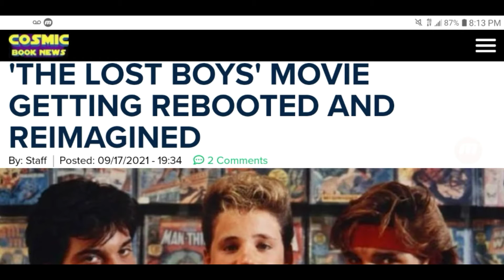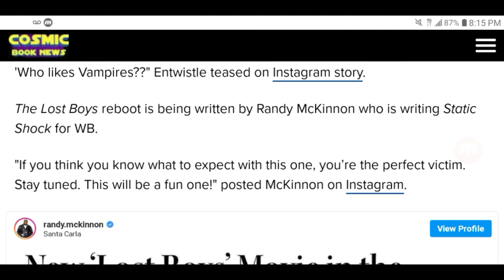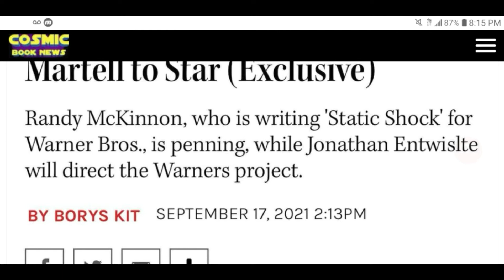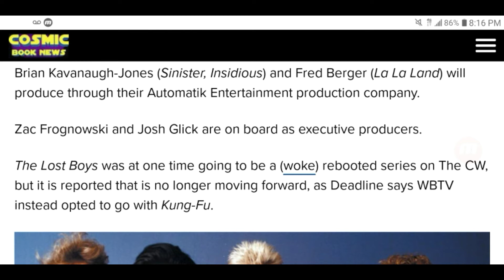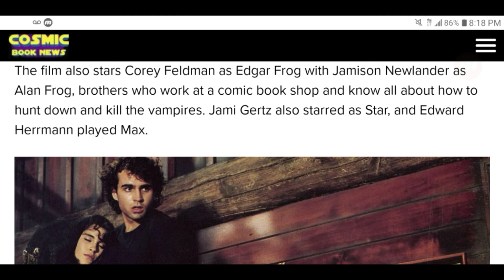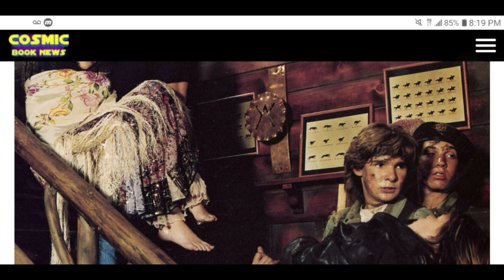Warner Bros Are Rebooting The Lost Boys Which Will Be Woke....